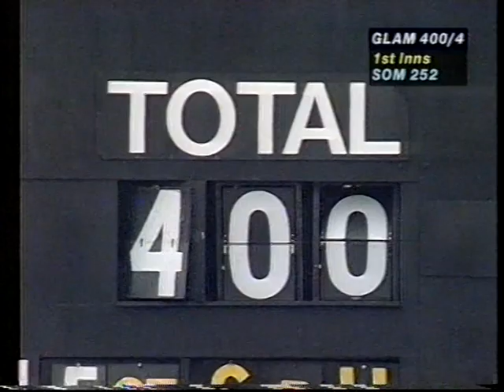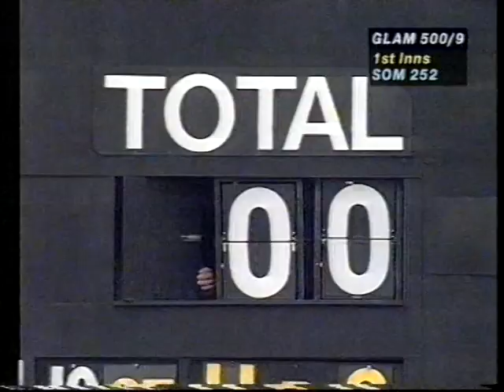Somerset v Glamorgan, 20/09/97 (Glamorgan clinch the 1997 Cricket County Championship) BBC TV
County Championship, 1997

Somerset v Glamorgan
County Ground, Taunton
18,19,20 September 1997 (4-day match)

Result: Glamorgan won by 10 wickets
Points: Glamorgan 24, Somerset 6

Toss: Glamorgan
Umpires: G Sharp and P Willey

Close of Play:
Day 1: Somerset 252; Glamorgan 159/2 (Morris 49*, Maynard 76*)
Day 2: Glamorgan 353/4 (Morris 136*, Croft 18*)